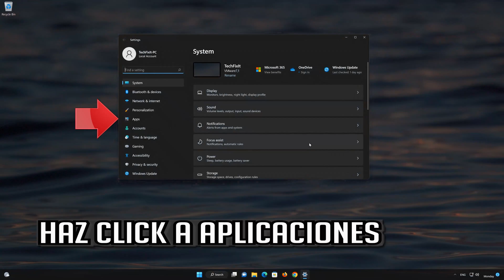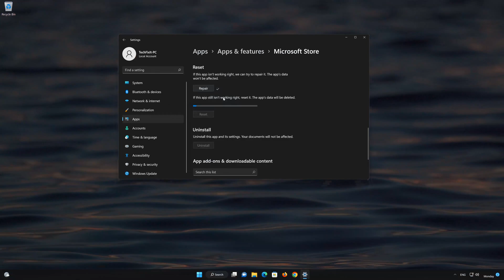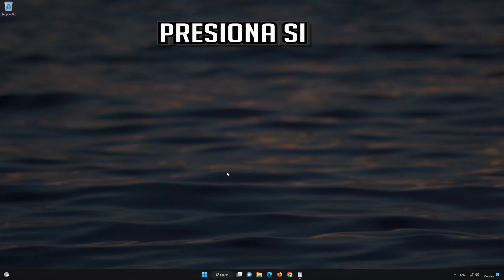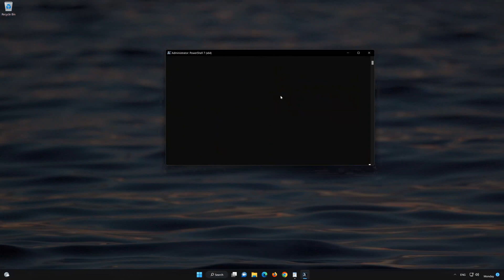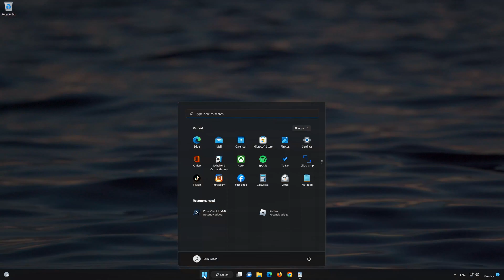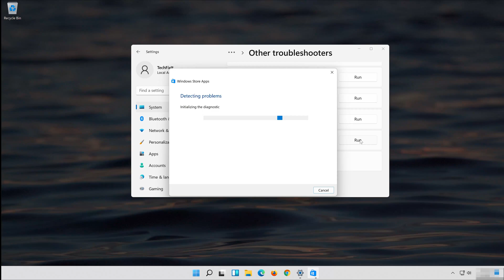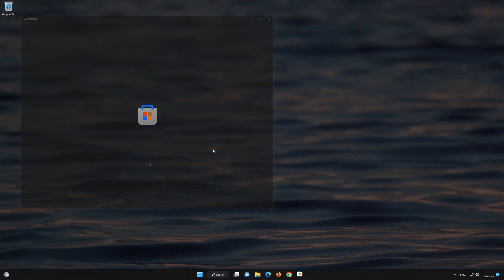Error 0x80246008 de la Microsoft Store/XBox App/ Xbox Game Pass en Windows 11 / 10 - Solucion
Si intentas actualizar o instalar apps en tu Microsoft store y te aparece el error 0x80246008 esto puede suceder porque tu tienda Microsoft está dañada o la base de datos está corrupta, por lo que en este tutorial te mostraremos diferentes soluciones para que puedas reparar tu Microsoft store .